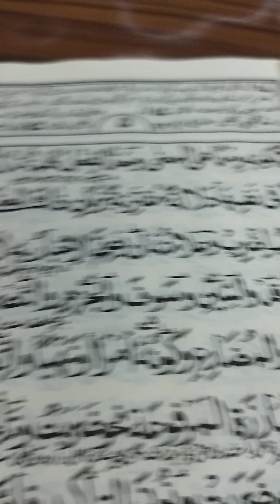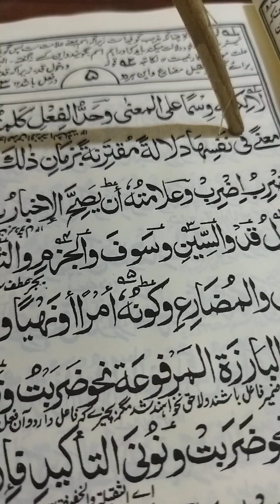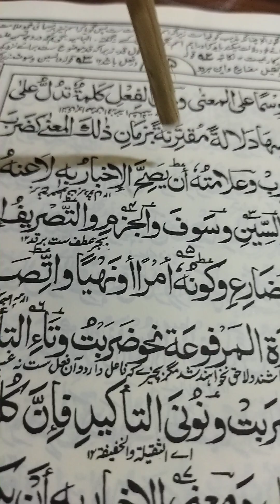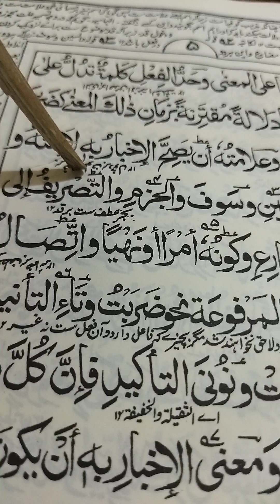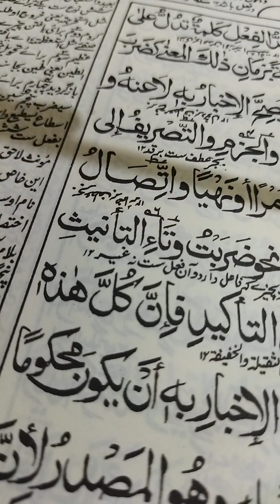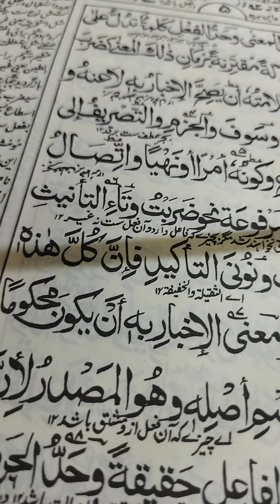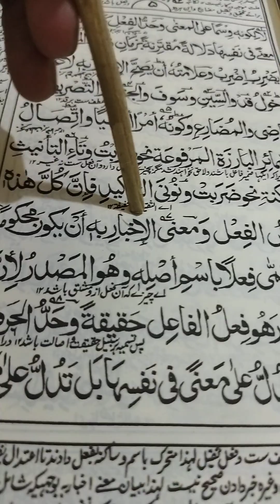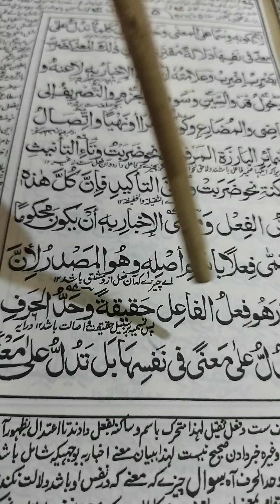5 পৃষ্ঠা حد الفعل كلمة تدل على معنى فى نفسها